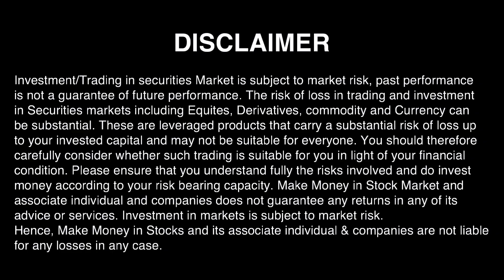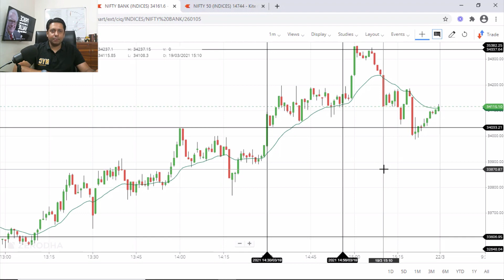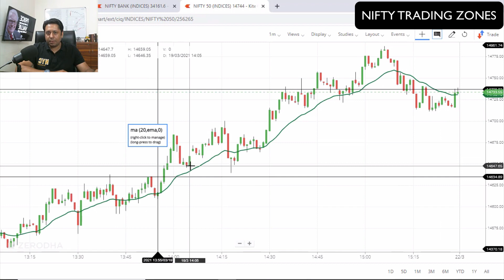NIFTY & BANK NIFTY WEEKLY ANALYSIS - BUY OR SELL FOR Mar 22 - Mar 26 | Nifty tomorrow | Stock market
Buy or Sell Nifty and Bank Nifty?
In this video, I AM going to analyze Nifty 50 and Bank Nifty for the week of 22 MARCH - 26 MARCH 2021.

I have developed A TRADING SYSTEM in last 10 years and this is one of the best ways for stock analysis, Simple, Easy & Quick. In just 5 minutes, I will give you the best analysis of NIFTY & BANK NIFTY.